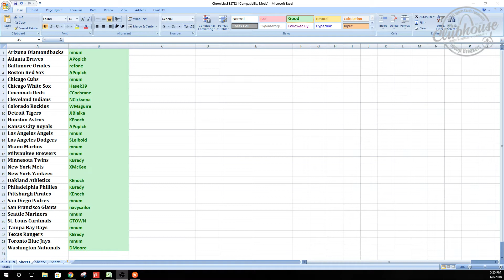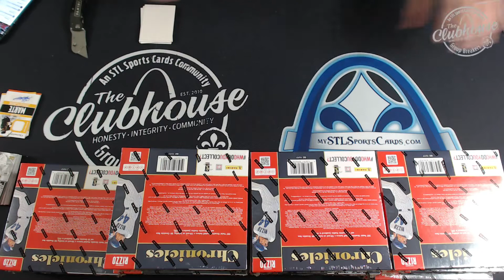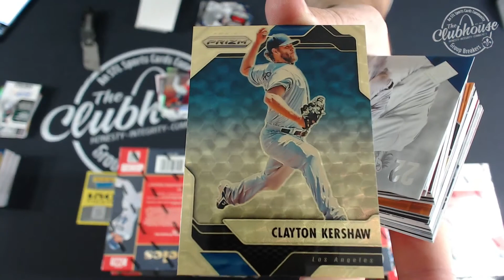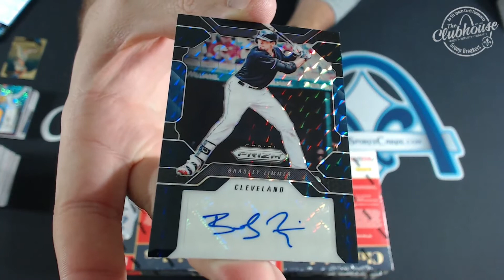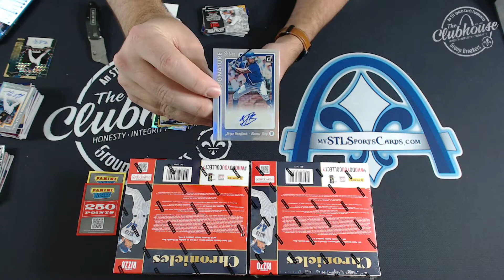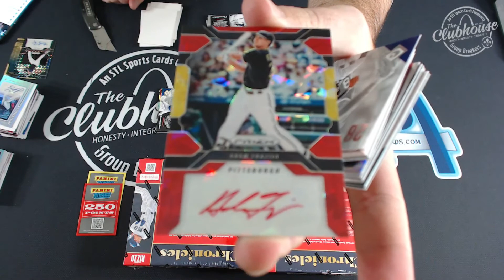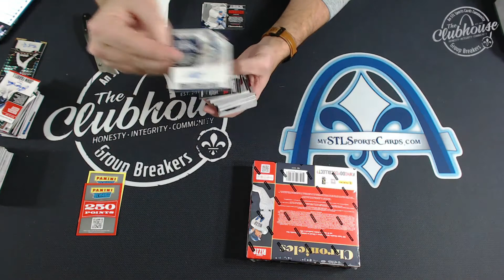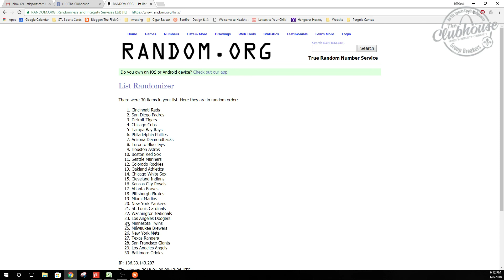2017 Panini Chronicles Baseball 16-Box Case TEAM PICK Group Break #2732